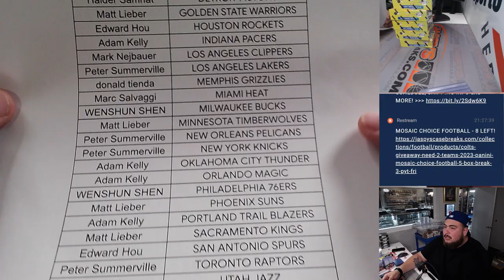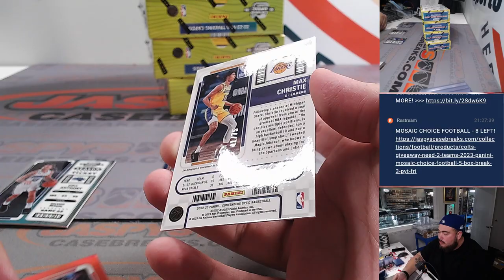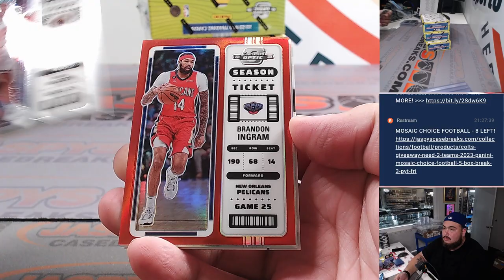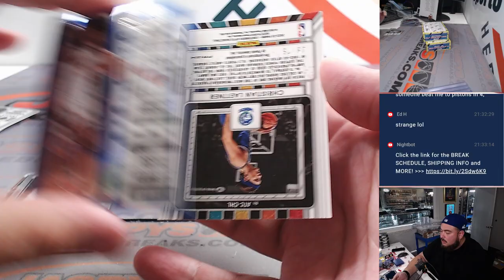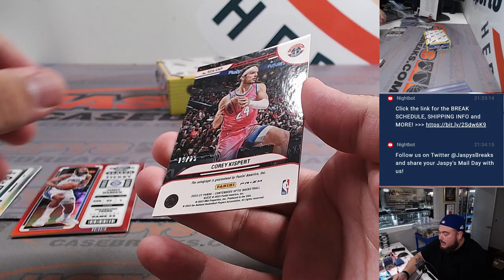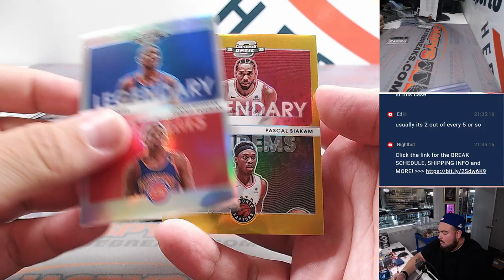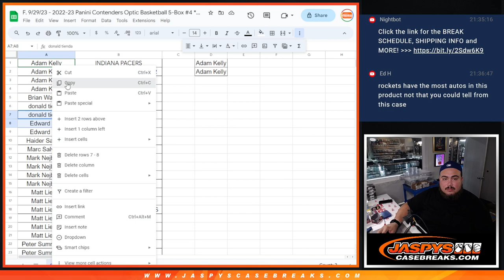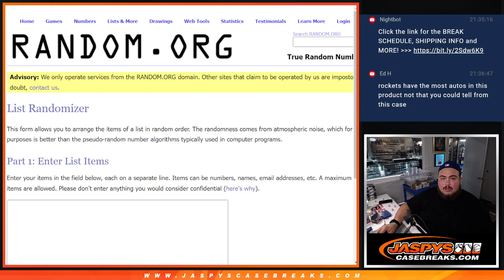F. 9/29/23 - 2022-23 Panini Contenders Optic Basketball 5-Box #4 *PYT*